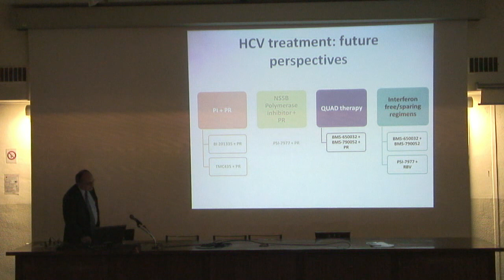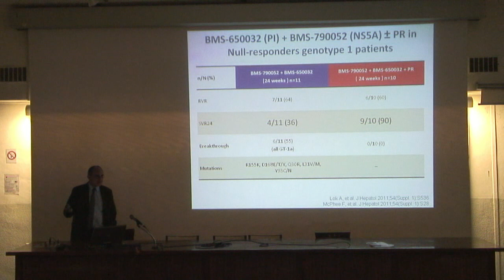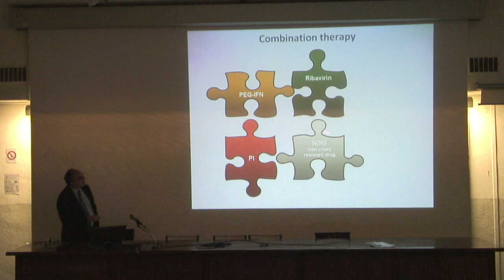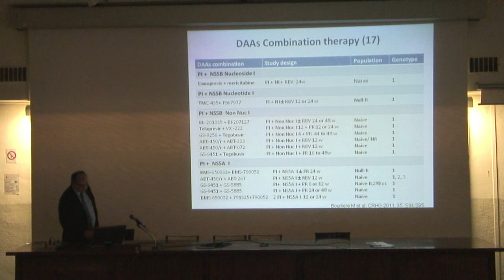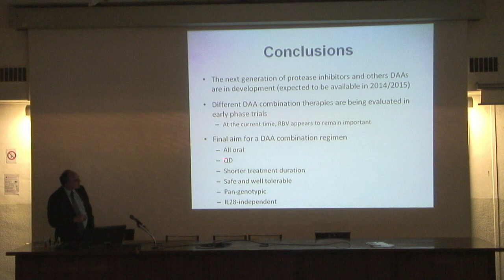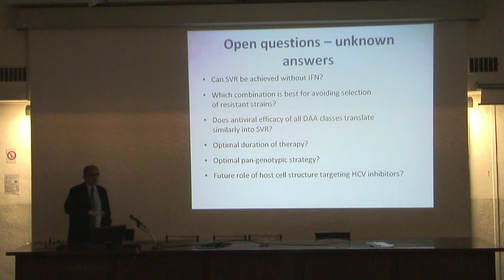Séminaire Marc Bourlière - 13/01/2012 - Partie 3/4- ifr48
Evolving paradigm of HCV treatment in the era of DAAs.